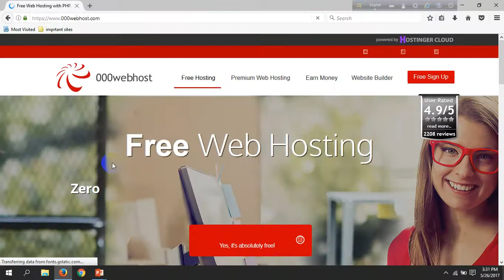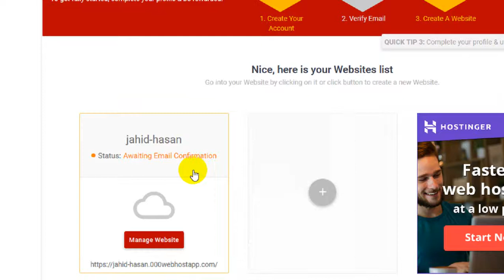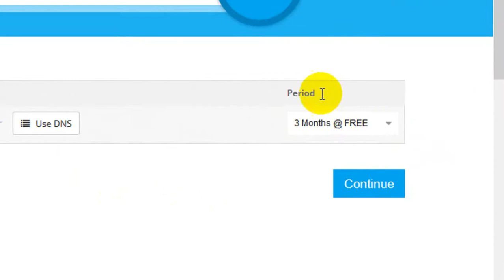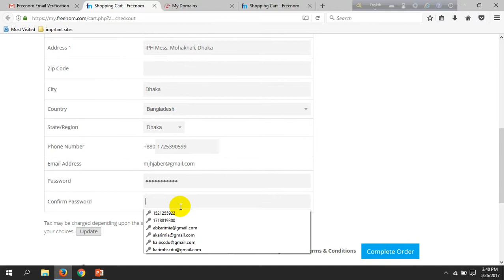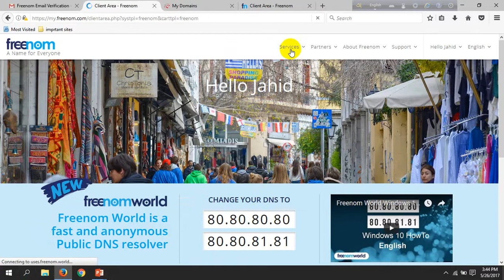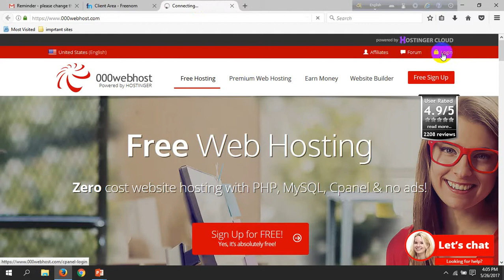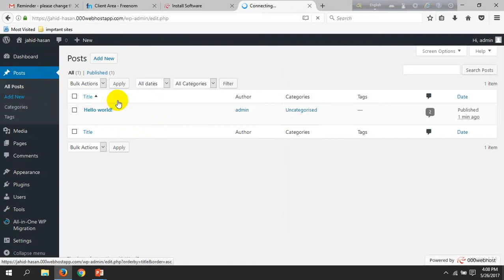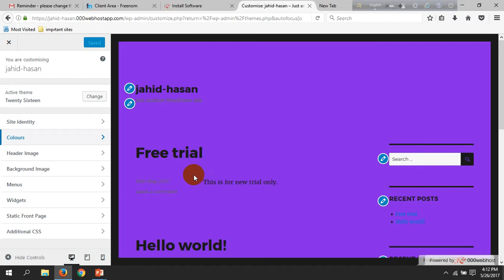How to create a free website in Bangla | Abdul Karim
This video show details tutorial on creating of a website in free for your personal or business. A beginner can make a free website after watching this video.